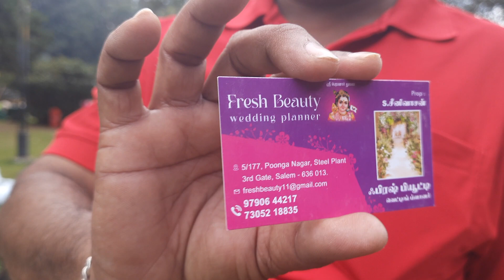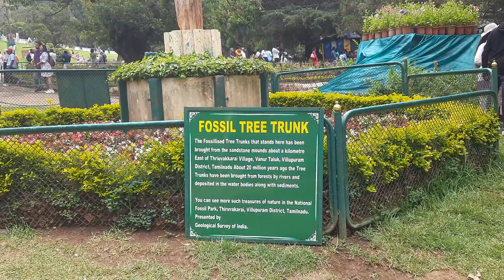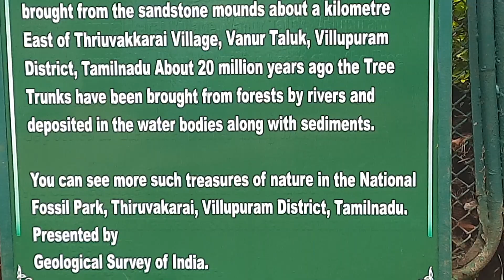2024 ooty Flowershow Arrangements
2024 ooty Flowershow Arrangements